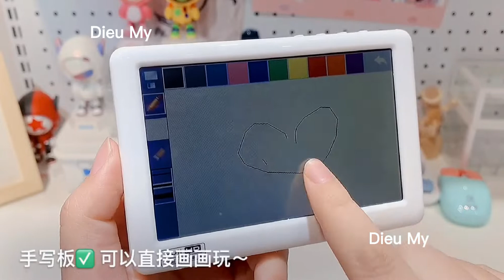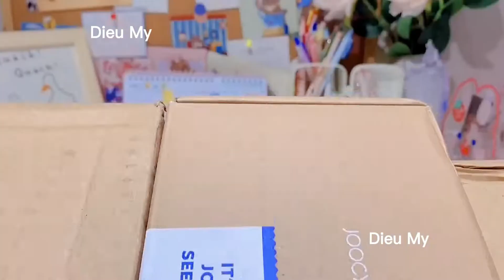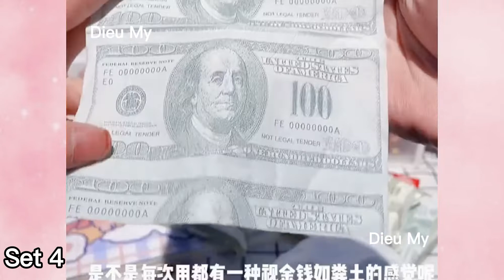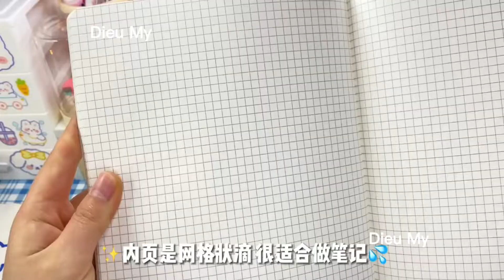[UNBOXING DOUYIN] Tổng hợp video unboxing đồ nội địa Trung có link sản phẩm #2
Cảm ơn mng đã xem video của mình (Bật 1080p để xem sắc nét nha )